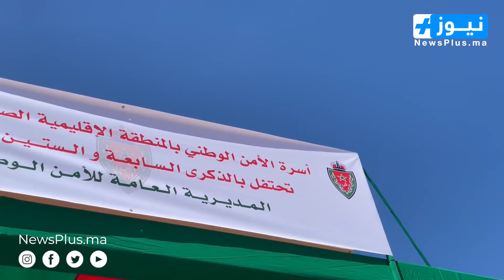المنطقة الاقليمية بالصخيرات تمارة تخلد الذكرى 67 لتأسيس المديرية العامة للامن الوطني